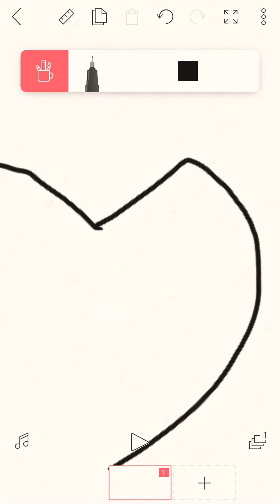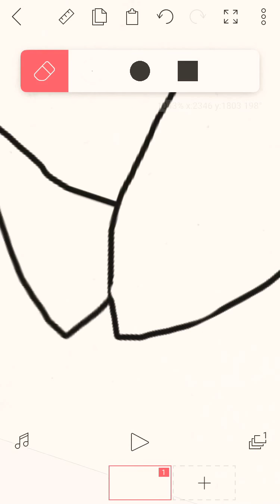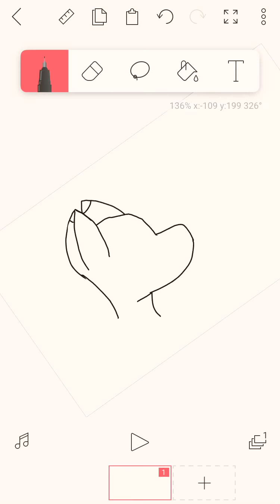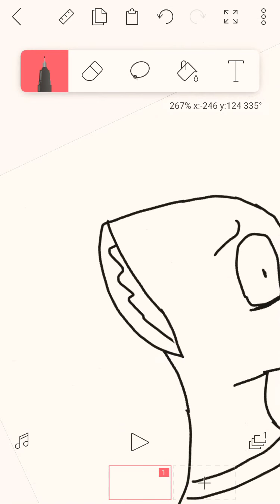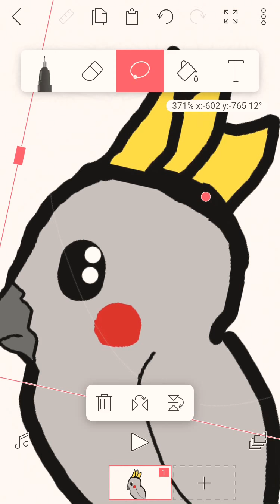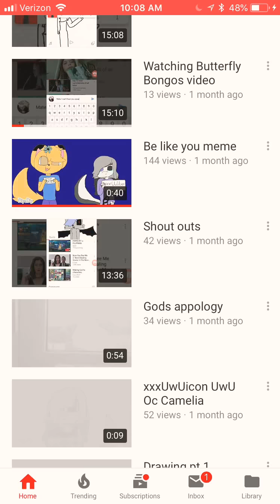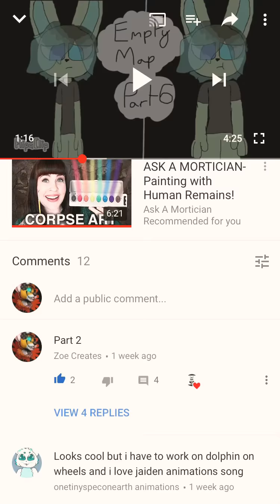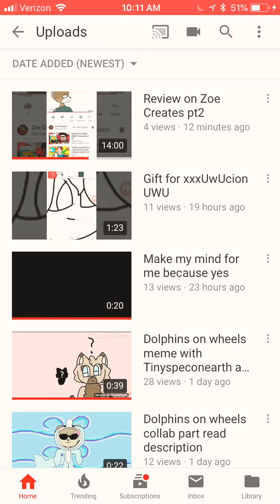For lulu wolf